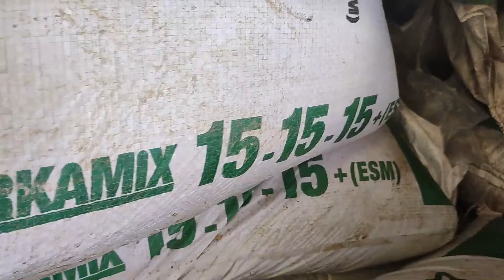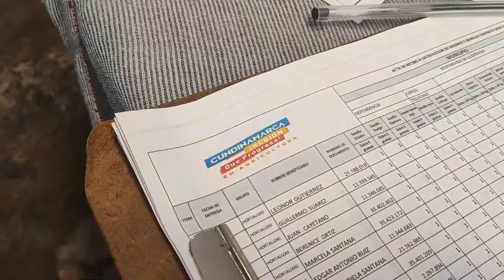Entrega Insumos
InsumosAgricolas || Seguímos realizando entrega de semillas e insumos agropecuarios a los campesinos de Cogua que reportaron pérdidas por heladas en el mes de Enero de 2021, con el fin fortalecer los proyectos productivos y seguir garantizando esa gran apuesta de ReactivacionEconomica en el territorio.
Agradecemos al Gobernador de Cundinamarca Nicolás García y a la Secretaría de Agricultura por seguir apoyando el campo cundinamarques.